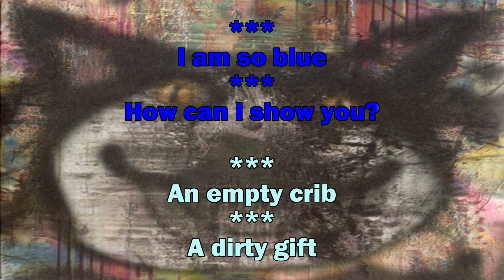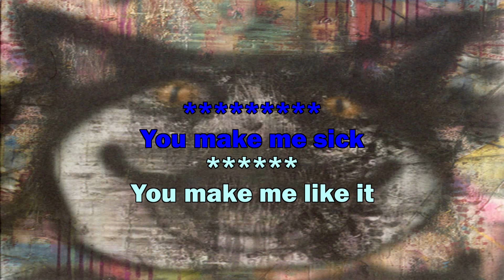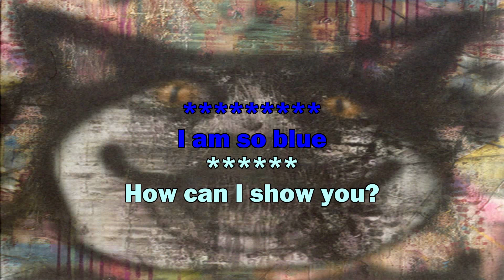Alex G - So (KARAOKE)